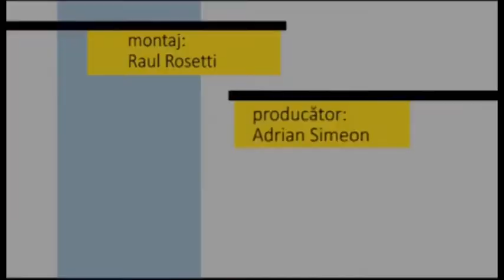Fotoliul cu ghimpi 16 Aprilie 2021 Natalia Intotero PART 2